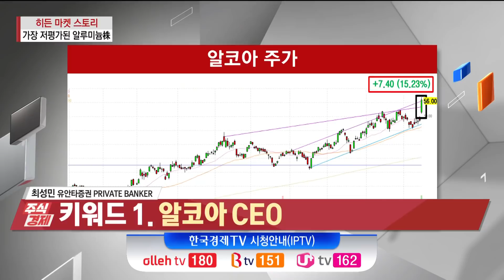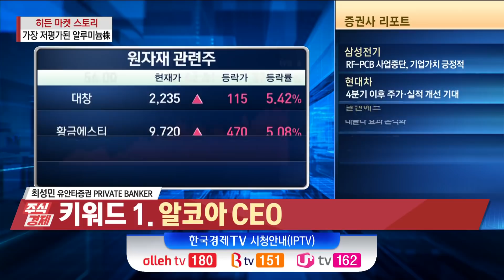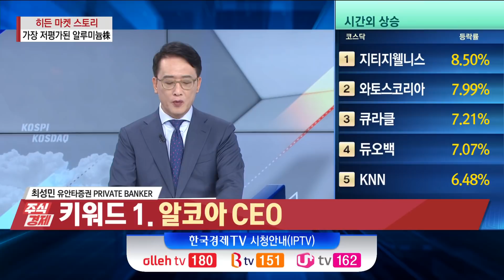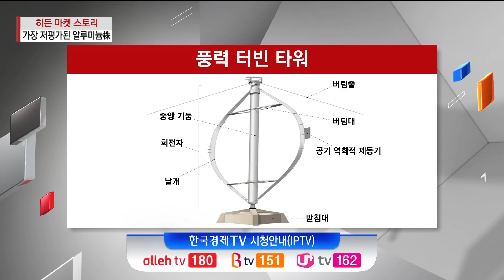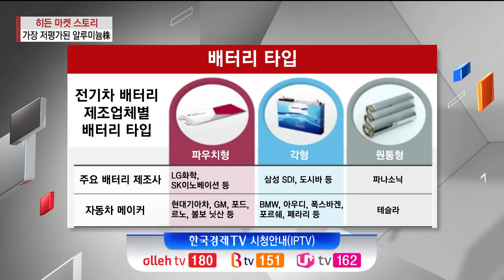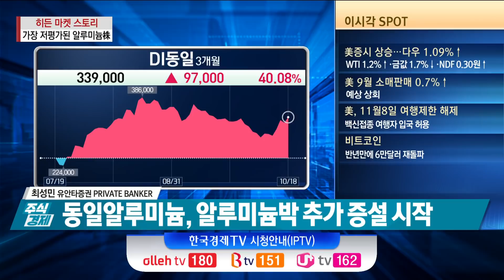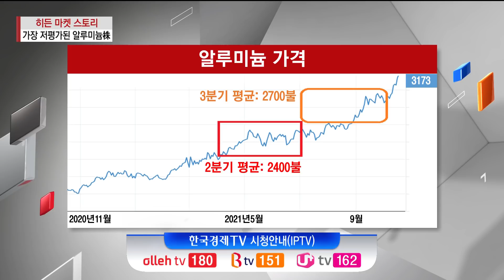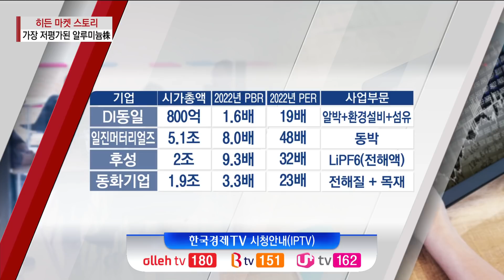알루미늄 가격 역사적 고점 도달, 탑픽은 'DI 동일'(최성민)/ DI 동일 / 주식경제 히든마켓스토리 / 한국경제TV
○ 최성민 (유안타증권 PRIVATE BANKER)
○ 곽수종 앵커
○ 손현정 앵커

Q. 키워드 1. 알코아 CEO
- 알루미늄 가격 역사적 최고점 도달
- 알코아, 분할 이후 첫 배당·자사주 매입 발표
- 알코아 CEO "원자재 사이클 길어질 것"
- 원자재 가격 상승 지속 전망

Q. 키워드 2. 일반 소재서 귀한 소재로
- 알루미늄 가격 3,200달러 돌파 '눈앞'
- 전기차 관련 알루미늄 수요 매년 20% 증가 예상
- 전기차, 평균 250kg 알루미늄 필요
- 차량 경량화 요구 증가, 철강 대체재 주목
- 美 포드 픽업트럭, 차체 알루미늄 92% 사용
- 태양광 설치 구조물, 알루미늄 85% 차지
- 中 대규모 태양광 투자, 가격 증가 지속 전망
- 알루미늄 박, 2차전지 양극재 소재로 사용
- 알루미늄 파우치 필름, 日 전세계 70% 과점
- 알루미늄 파우치 필름 국산화 예상

Q. 키워드 3. 동일알루미늄
- 동일알루미늄, 2차전지 알루미늄박 제조 기업
- DI동일, 동일알루미늄 지분 90% 이상 보유
- 동일알루미늄, 알루미늄박 추가 증설 시작
- DI동일, 2분기 영업이익 전년 대비 72% 급증
- 알루미늄 사업 이익, 전년 동기 대비 44% 증가